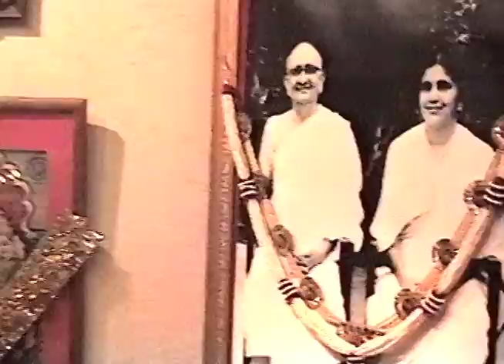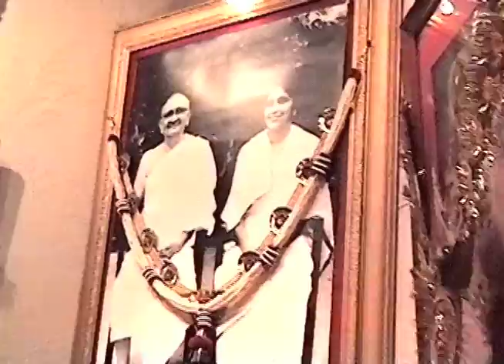Kumuda sings "Bhaja Govindam" on her 40th birthday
This was part of the marvellous weekly Thursday night bhajans and devotional singing held for over thirty years at the home of Prem and Sheela Trikannad in San Diego. Prem is singing and playing the harmonium, and he is the grandson of Indian sage Papa Ramdas, who is in the large photo on the altar. Sheela is playing cymbals, and Deepak is on the tablas.